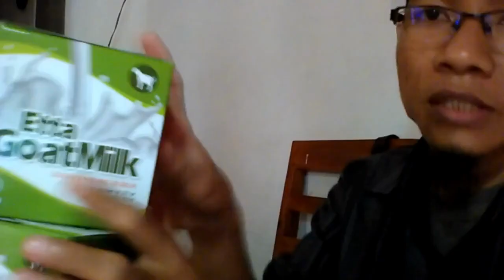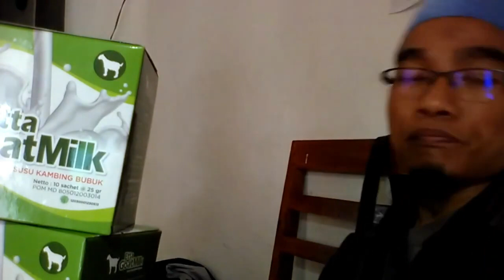Gudang susu kambing vitamin c WA 081282707458